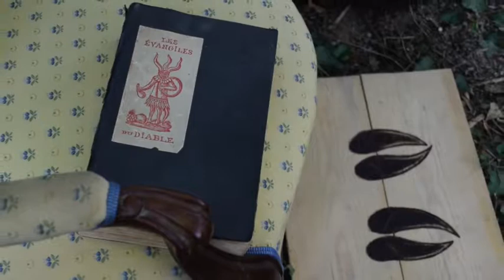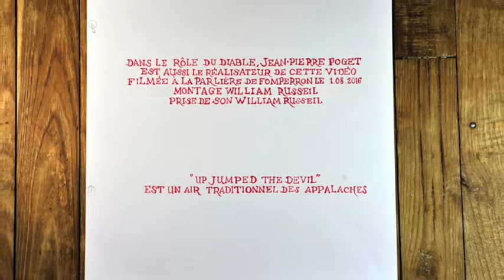seagrove stompers a fomperron 960x540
"Up Jumped The Devil" arrangement Sigrove Stompers